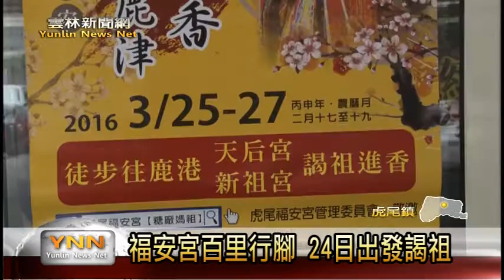雲林新聞網-福安宮百里行腳 24日晚出發謁祖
虎尾鎮福安宮糖廠媽，年度前往鹿港謁祖進香活動，將要在二十四日晚間十一時正式登場，今年廟方更準備許多文創商品及壓轎金，分送躦轎腳的信徒，這將要出發的百里行腳活動，福安宮表示，他們算是少數往北謁祖的廟宇，也再次邀請大家一起來參與。【以上新聞可從哈tVApp收視】